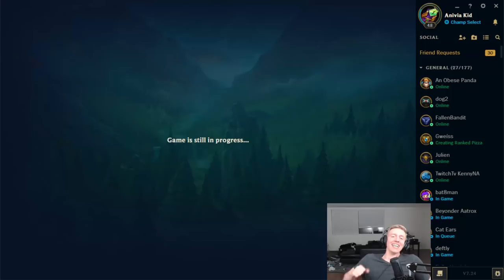INSANE 2000+ AP VEIGAR GAME [900+ stacks] ft. gate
Video Edited By Frosturne